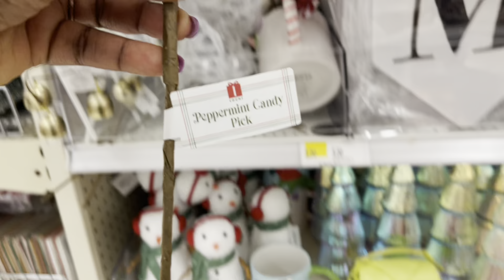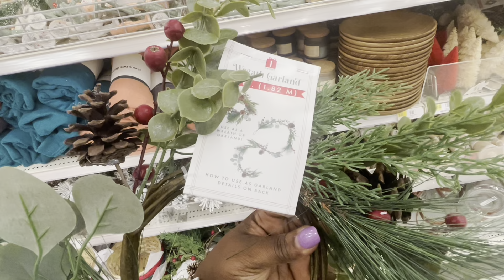Target Christmas Holiday Shopping 2023 🤶🏿 New Target Dollar Spot Christmas 🎅🏿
Come browse with me and let’s see what’s new this week in Target, Target dollar spot was filled with Christmas items for 2023 Target also has a lot of gifts ideas 15 dollars and under something for the whole family matching pjs, coats, holiday dressing and more, the threshold section was filled with Christmas holiday decor

Previous Christmas Decor 2023 Shop with Me

Target Christmas Holiday Shopping 2023 🤶🏿 New Target Dollar Spot Christmas 🎅🏿 Gift Ideas

Target Christmas Shopping 2023 🎄 Target Dollar Spot Christmas 2023 🎅🏿

Target Christmas Decor 2023  🎅🏿 Target Dollar Spot Christmas 2023

Walmart Christmas Holiday Shopping 2023

TJMAXX Designer Handbags Shoes Jewelry Holiday Shopping Gift Sets & Christmas Decor 2023

Dollar Tree Christmas Decor 2023 Dollar Tree Plus Christmas Section

Walmart Christmas Decor 2023 Ornaments Signs Lights Trees & More

Dollar Tree Christmas 2023

At Home Christmas 2023 Decor Sneak Peek Cute Gingerbread Decor Pink Decor and more

BIG LOTS Christmas 2023 Decor

Christmas 2023 Hobby Lobby * New Gingerbread New Candy Wonderland Ornament Wall

Amazon Favorites

FETCH

BABY REGISTRY